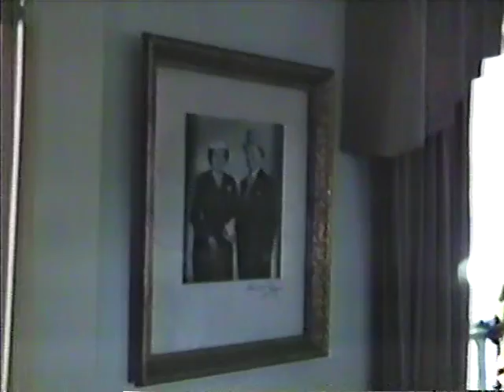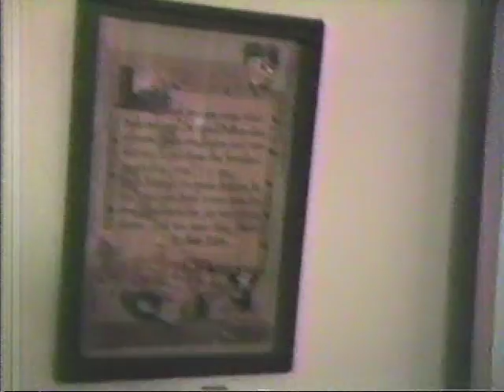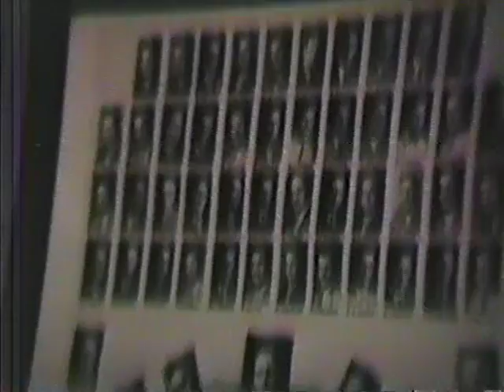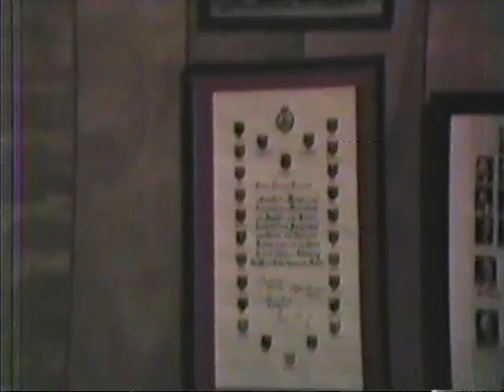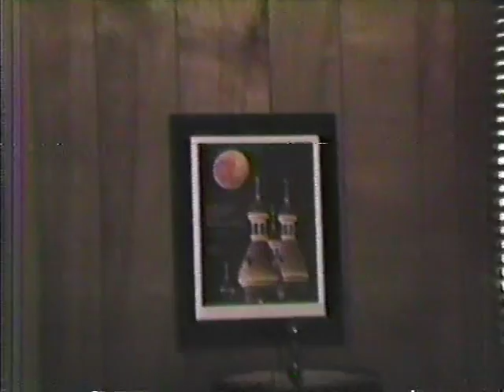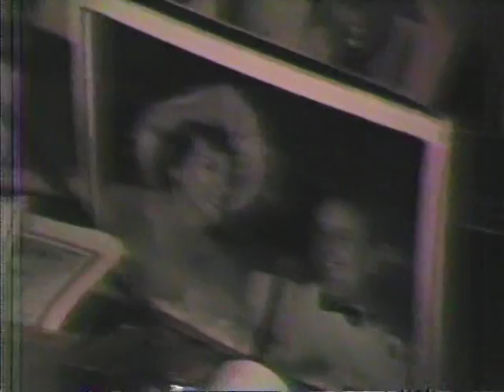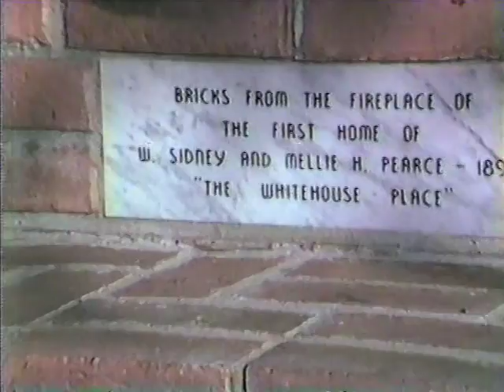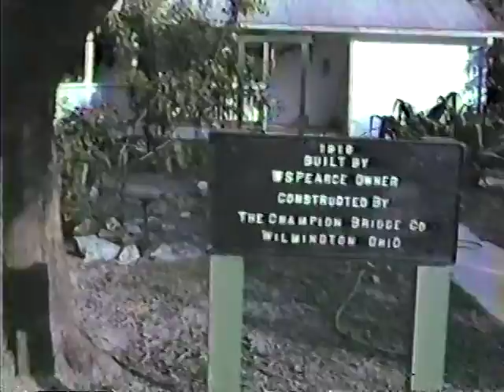December 22, 1983